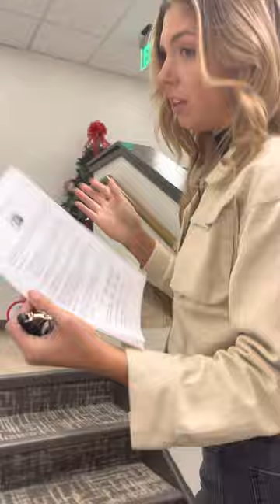POV the apartment leasing manager when you come tour